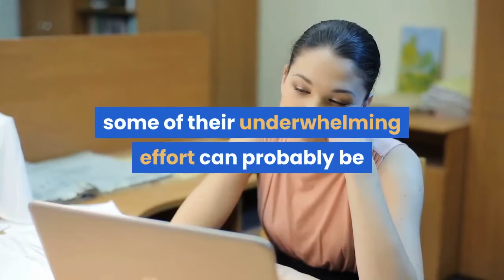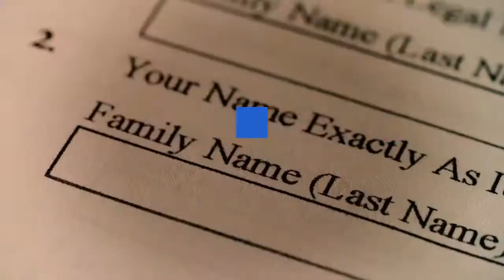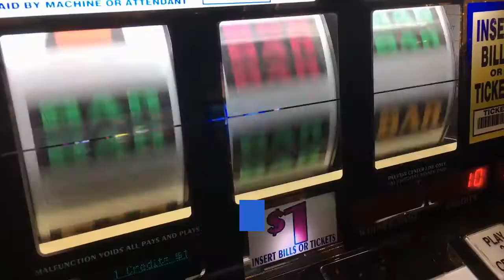Sixers aim to lock up No 1 seed against Orlando Magic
The Philadelphia 76ers are going to have wait a little longer to secure the top seed in the Eastern Conference. They lost to the Miami Heat, 106-94, on Thursday night, struggling in a variety of ways. Of course, some of their underwhelming effort can probably be attributed to the fact that they can wait to win one of two games against the Orlando Magic to lock up the No. 1 seed. There was also no reason for the Sixers to reveal any tactical advantages (such as having Ben Simmons guard Jimmy Butler) against a potential playoff opponent. But even still, some of Philly’s flaws were on display. Besides some defensive lapses, only shooting 7-of-25 from three, and giving up 15 offensive rebounds, the Sixers showed their playmaking limitations against the Heat’s aggressive defensive pressure. Miami also threw quick, well executed double teams at Joel Embiid, which gave him minimal time to make decisions and helped hold him to 3-of-9 shooting for just his second single-digit scoring performance (6 points) of the season. It was a rough game for a Sixers starting unit that’s been excellent when together this season. Fortunately for the Sixers, though, they have a chance to pick up their last win for the No. 1 seed on Friday against the 21-49 Magic, who are down to 14th in the East and rank 29th in net rating at -9 for the season. Shake Milton and Furkan Korkmaz were both able to return against the Heat, but Matisse Thybulle remained out due to left hand swelling. The Magic also played on Thursday, with Mo Bamba (non-COVID illness), Michael Carter-Williams (left ankle sprain), James Ennis III (sore right calf), Chuma Okeke (left ankle sprain), Otto Porter Jr. (left foot pain), Terrence Ross (back spasms) and Jonathan Isaac (left knee recovery) all out, along with Markelle Fultz who remains out with an ACL tear. If the Magic are heavily depleted again on Friday, the Sixers will have even more of an advantage. Dwight Howard will likely be out for Friday’s game after picking up his 16th technical against the Heat. After trading Nikola Vucevic, Aaron Gordon and Evan Fournier at the trade deadline, the Magic are all in on youth, some new first-round draft picks, and the future. Wendell Carter Jr. has had the chance to take on a large, starting role since joining the team as part of the Vucevic trade, while rookies like Cole Anthony and R. J. Hampton (the latter being acquired in the Gordon deal) have both been able to up their scoring recently. With the 26th-ranked defense, 29th-ranked offense, and so little firepower after moving on from Vucevic, Orlando should be completely outmatched against Philly. The Magic have lost five straight, with a 6-20 record overall since the trade deadline. Even though the Sixers are coming off an ugly loss and, like the Magic, will be on the second night of a back-to-back, this should be a very winnable matchup.